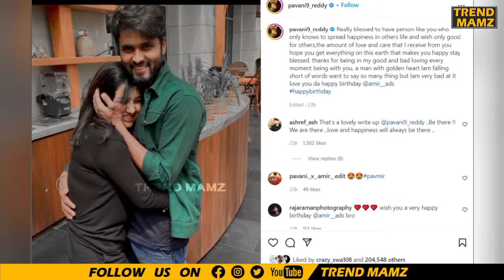Amir Birthday Pavni Surprise😍 | Pavni Accepted Amir's Love | Pavni Reddy | BB Jodigal